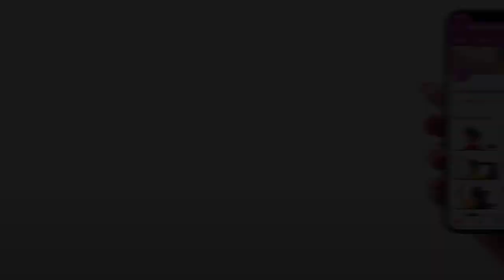Ganga's Nit/Lice Picking From Her Huge Monster Bun By Her Her Mother In Law. Nit/lice picking.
ILHW Ganga;s Nit/Lice Picking By Her Mom-In-Law From Her Tight Monster Knot Bun With Her Extra Thick Below Knee Length Heavy Oiled Mane.